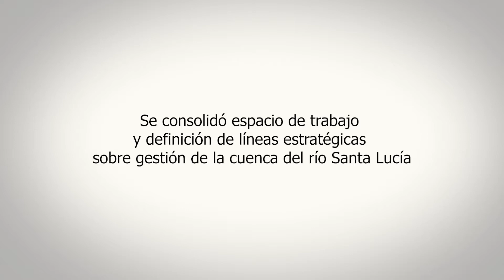Espacio de trabajo y definición de líneas estratégicas sobre gestión de la cuenca del río Sta. Lucía